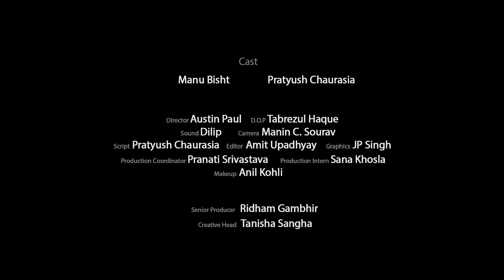Let's Be Honest : Landlord vs. Tenant | Life Tak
Debit is what the tenant should give, credit is what the landlord rarely gets. Don't believe us? Watch this video and let us know your comments below!